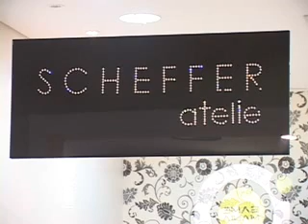APLAUZZO,LETICIA HD,MARULO,LELYS B SCHAEFFER 12 5 1 .wmv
Aplauzzo, 12 05 11 - PARTE 01. Leandro Camargo faz abertura do programa e inicia roteiro presentes Dia dos Namorados -- Letícia Hair Design, Marulo, Le Lys Boutique e Scheffer Atelie. Aplauzzo, 5a feira, 23h, reprise sábado 20h30min, canais 20 TV Cidade/Net - 10 Viamax. Cobertura em Jlle, Pirabeiraba, Guaramirim, SFS e parte de Jaraguá do Sul. Em tempo real tvdacidade.com.br.